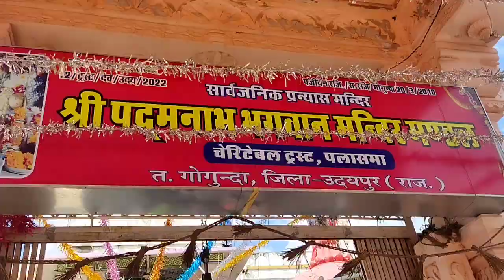jaljuli program🤟🙏❤activerahul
soumali vlog
adhikary family
rudralok
mithun adhikary
soumali adhikary
german shepherd
golden retriever
oscar
mehndi
aryan
mithun
soumali
mehndi design
mehndi designs
sexy saree vlog
daily saree vlog
hot saree vlog
saree vlog
productive vlog
indian mom daily routine
vlogger gauri
🌺sawan ka dusra somwar 🌿 husband को व्रत रखवा कर बहुत बड़ी गलती की || flari aloo recipe
indian vlogger gauri
shopping
bulbul lifestyle and indian vlogger
bulbul
ashifa foods
ashifa foods and indian vlogger
newborn baby boy
home stores near me
amazon go store
fashion mall
extravagant lifestyle
wealthy lifestyle
keep healthy
daily routine for healthy life
online makeup stores
cosmetic sale
make up india
pobreng vlogger
akshay
exam hall
our vines eid
our vines new videos
our vines tiktok
pathan musically
pathan funny videos
pathan ka bacha
funny pathan
comedy skits
funny skits
chicken pulao
keema pulao
moti pulao
special lunch menu
simple mehndi design
vlogger soumi
sen session
posh palette
insideout
life update
bday
bangladeshi vlogger
bangla vlogger
bengali lifestyle vlog
salang waterfall
bulbullifestyleandindianvlogger
bengali family vlog
bulbulvlogs
vr facts
impact of rising dollar prices
inflation in india
rising dollar prices
indian economy case study
narendra modi economy
narendra modi economic impact
narendra modi
role of rbi
what does rbi do?
forex reserves
dollar price today
rupee falls to a new low
rupee vs dollar
infotainment
latest news
india today
why rupee is falling
why rupee is falling against dollar
papa ke phone ka password lagake bhool gaya firse 🤣
piyush joshi
new evo mp5
new mp5
pratham shaw
total gaming
fireeyes gaming
free fire
bulbulkavlog
oceanlifestyleandindianvlogger
vlogger piyush joshi challenged me
airport
trichy
yamaha r3
tamil trekker
kayal
buyya sunny yadav
world ride
cherry vlogs
badlabrother
aroob jatoi vlogger
aroob jatooi vlogger
ducky bhai vlogger
useless
most
muneeb bhai ducky bhai
ducky bhai muneeb bhai
muneeb bhai
pakistan
vloger
vlogger of pakistan
most useless
most useless vlogger
most useless vlogger of pakistan
muneeb bhai vlogs
badla brother
dawat vlog
raipur
gola kabab
gobi ki sabzi
chinese fried rice
chicken manchurian
achanak mehmaan aye ghar
short notice dawat
dawat preparation
dubai vlogs
raipur vlogs
raipur vlogger
vlogger pandey
urdu vlog
viplove pandey
andrei selaru
5gang
raipurian
selly
raipur videos
mor raipur
telugu news
viral video
trending
chhattisgarh
raipur chhattisgarh
ice challenge
challenge video
baraf pani
ice bucket
funny videos 2022
ice bucket challenge celebrity
college vlog
funny vines 2022
crazy xyz
indian hacker
crazy xyz ice cream challenge
wim hof
bangla vlog
bengali vlog
bengali daily life
indian family vloggers
indian lifestyle bloggers
indian blogger
fake challenge
fake food challenge
desi india
are you hungry
arjun sharma
juli sharma
bangla vlog channel
youtube vlogs
rajasthan
jaipur
suyash vlogs
flying beast
bangla vlog video
loveleen vats
cute couple
foreigner couple
foreigner
bangla vlogs
bengali vlogger in korea
lifestyle
namastejuli
namaste juli vlogs
arjuli vlogs
arjulivlogs
arjuli
bengali vlogger in seoul
dailyvlog
travelvlo
family vlog channel
life in korea as a foreigner
posto bengali full movie
korean mall vlog
lotte mall seoul